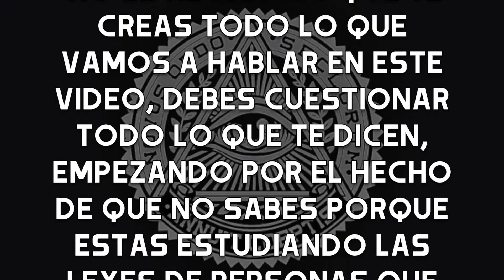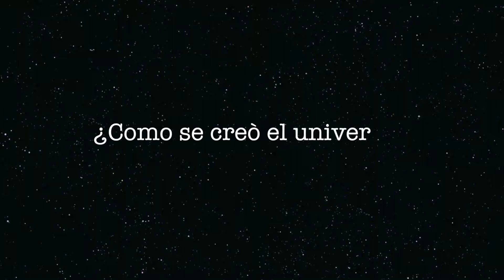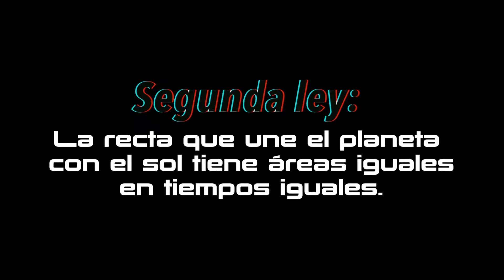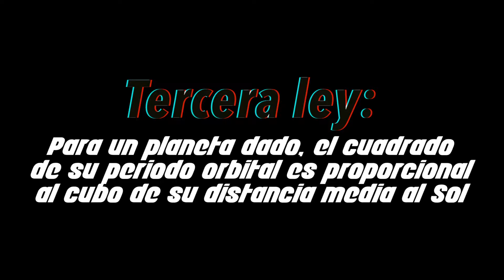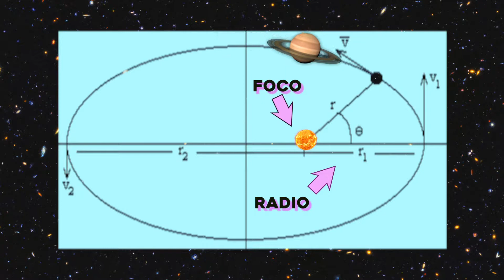viejo lesbiano ft kepler